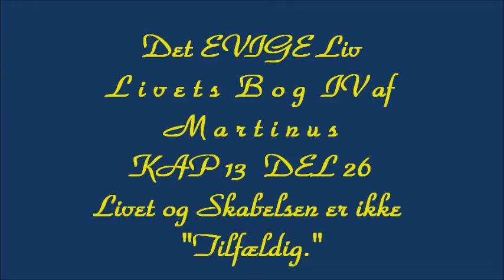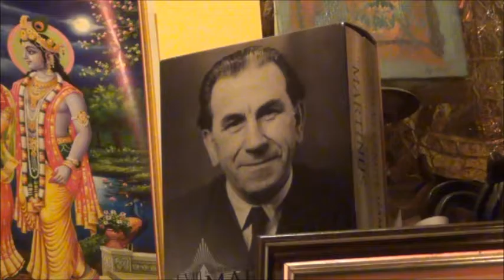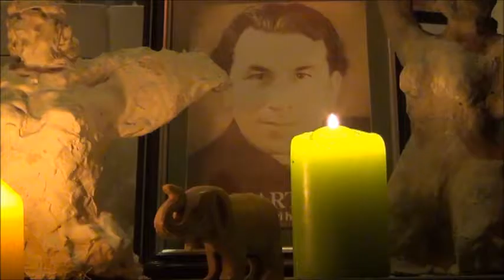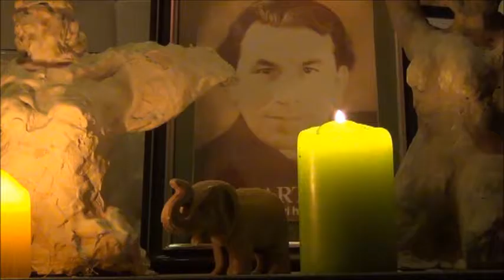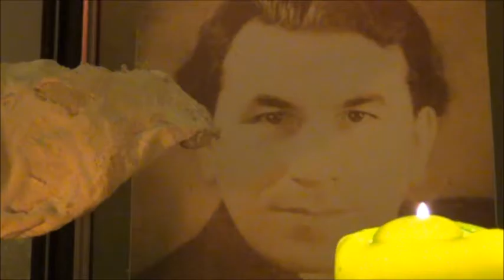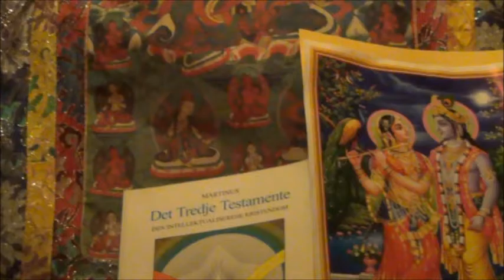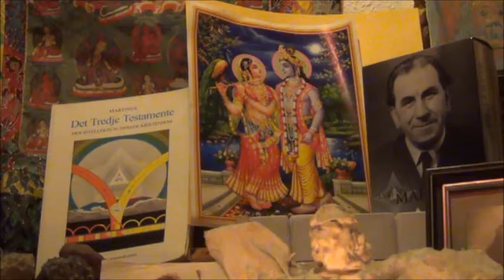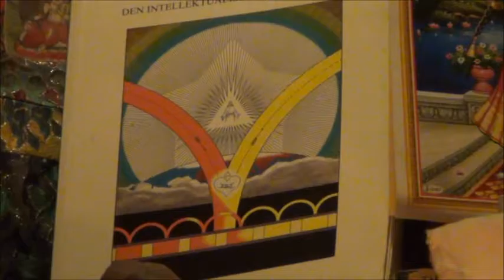Det Evige Liv Kap 13 Del 26 Livet og Skabelsen er ikke Tilfældigt LB 4 af MARTINUS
LIVETS BOG  1 til 7 af Martinus er en del af Det Tredie Testamente
Oplæst af H. S. Holck
Søg næste vide, skriv i søgefeltet: Det evige liv Kap 13 Del 27